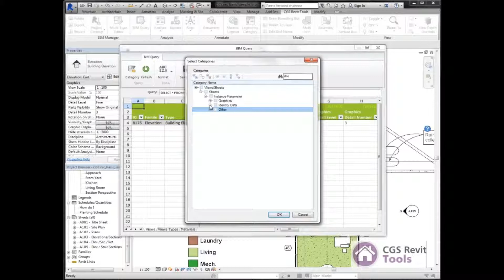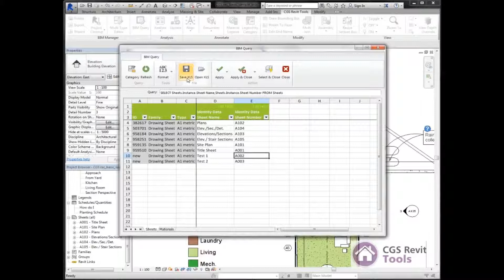CGS Plus Revit Tools - BIM Query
This tool enables the user to quickly edit Type and Instance properties for selected Categories. The user can edit properties with a built-in spreadsheet editor or save and open in MS Excel. Once the Excel file is updated, you can load it back and apply the changes to Revit model.

The built-in spreadsheet editor includes MS Excel functionality for sorting or filtering parameters. Productivity tools available in the editor include:

copy & paste parameter values
drag cell values where the tool auto increments values
select Material with drop-down control
use units for length input (e.g. 1m, 1' 2 1/256")